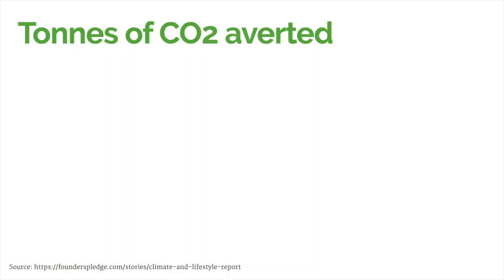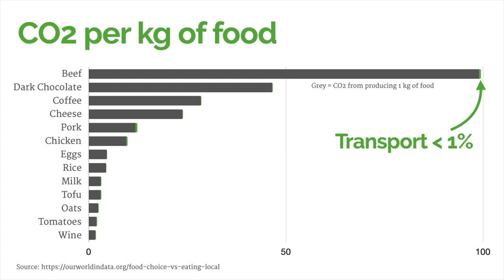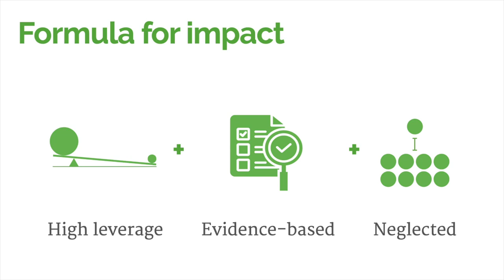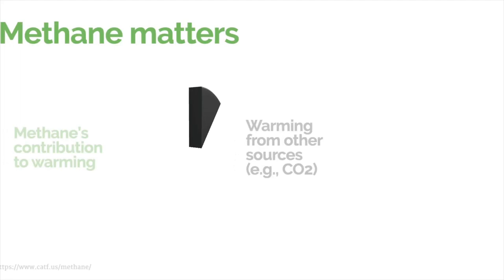How your donations can support the world's most effective climate charities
By donating to climate organisations with strategies that have high leverage, are evidence-based, and are neglected by conventional philanthropy, your donations can go a long way in halting climate change.

Find effective charities and organisations that help you with donating on the Effective Environmentalism

Effective environmentalism means using evidence and careful analysis to find the most effective interventions for fighting climate change and other environmental challenges. We're building a community or people and organisations focusing on solutions that work at scale, are tractable, and neglected in conventional climate action.

Follow Effective Environmentalism online!

Effective Environmentalism has made several edits to make the video suitable for a worldwide audience, and re-released the video under the same license.